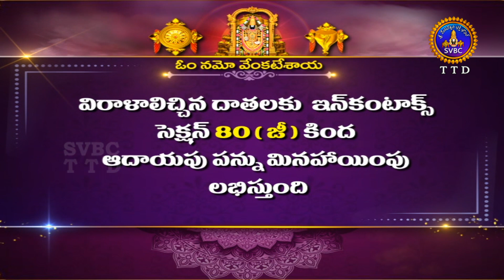శ్రీవారి సహస్రదీపాలంకరణ సేవ || Srivari Sahasradeepalankarana Seva || 02-12-2023 || SVBC TTD